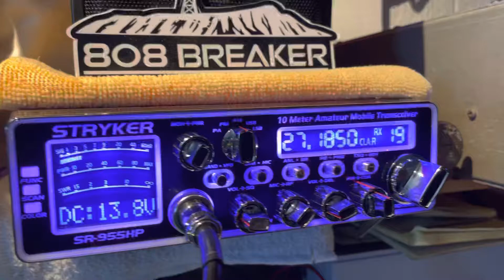Break 19 Radio Check……Loud and Clear.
CB channel 19 radio check.